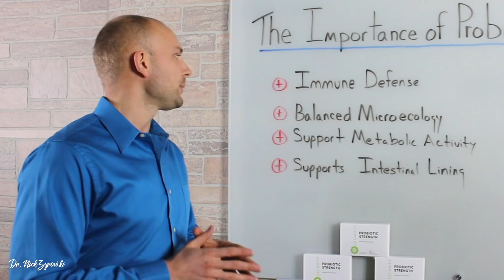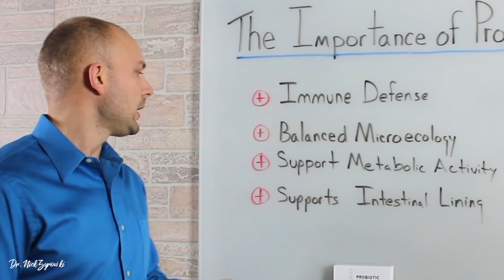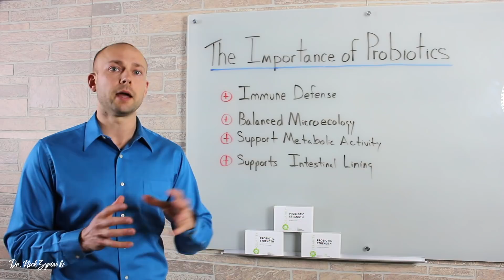Benefits Of Probiotics | A Key To Good Health?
Benefits Of Probiotics | A Key To Good Health? is a video that teaches you the science behind probiotics and how they can advance your health.

Probiotics are healthy gut bacteria that have many important functions in the body. Benefits of probiotics pills include acne relief, weight loss, sibo relief, and multiple different conditions. Probiotics are one of the core supplements that people benefit from on a daily basis.

benefits of probiotics weight loss is research proven. This is because the gut is where digestion of food takes place. With an unhealthy gut hormones and digestion does not work effectively. The benefits of probiotic supplements is that it supports healthy hormone balance and a well functioning metabolism.

Probiotics and healthy gut bacteria support Immune defense, by boosting your immune function. Probiotics support a balanced micro ecology, metabolic activity, and lastly, probiotics support the intestinal lining.

The importance of probiotics goes far beyond gut health. Research on the microbiome show that probiotics are beneficial for hormones, brain function and so much more. Many people find that many symptoms that they are facing start to reverse themselves as they include gut support into their daily routine. I can't stress enough how important it is to have a healthy gut because when the gut suffers the whole body suffers.

The benefits of probiotics for women are very important, make sure you're taking a probiotic that is super high quality. Many probiotics have gone bad before they even got to your house. Probiotics are very sensitive to their environment and that is why our probiotics are in nitrogen sealed blister packs so that they are stabilized regardless of conditions involving temperature fluctuations or moisture.

This channel is made possible from support by people like you. Help support Dr. Zyrowski's mission and this channel